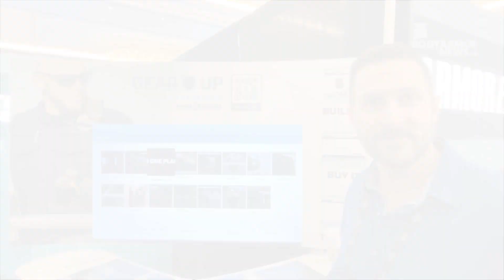Armor Express At SHOT show 2024 - Part 2 | BodyArmorNews.com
Mike Eyre, Marketing Director at Armor Express is demonstrating the GearUp Ecommerce Solution. The GearUp Ecommerce Solution was designed to give our customers an intuitive one-stop-shop to learn about our products and build a customized solution to meet personal requirements. @shotshow   @ArmorExpress